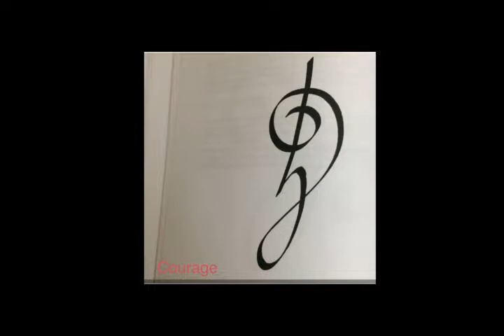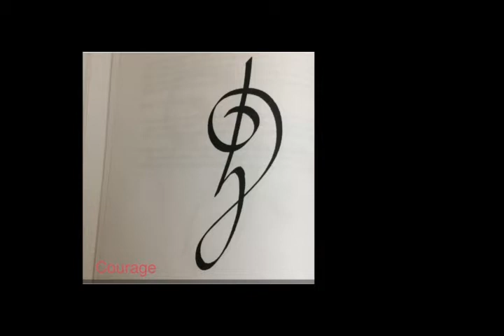Zibu Symbol part ( 16) | courage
Hello everyone
 I hemlata reiki master,taro reader
 zibu symbol

navratri healing for chakras

For guided Hindi meditation

If u have no time or any problem  to do reiki don't give up use

For free attunments

For any inquiry or my paid courses what's up me 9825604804

fir paid courses and healing contact